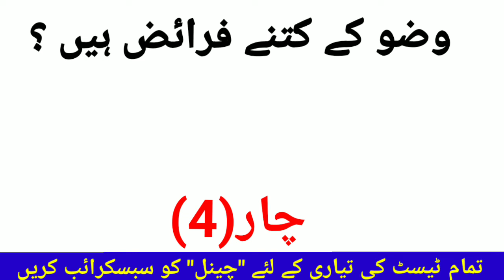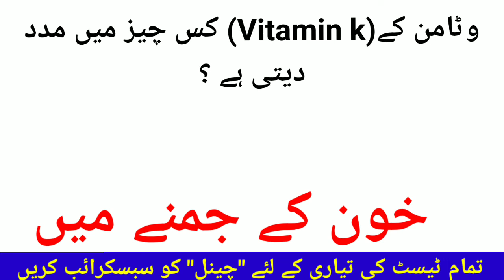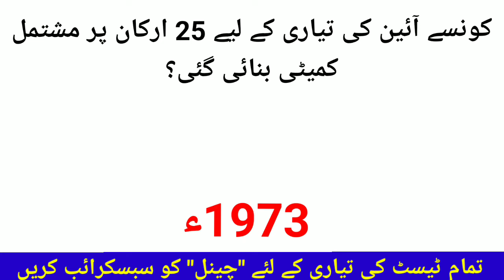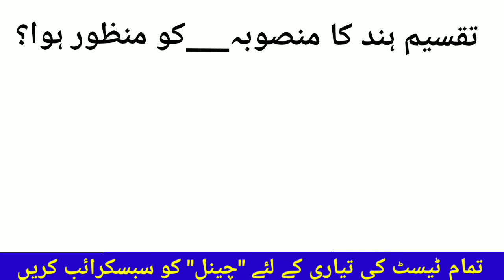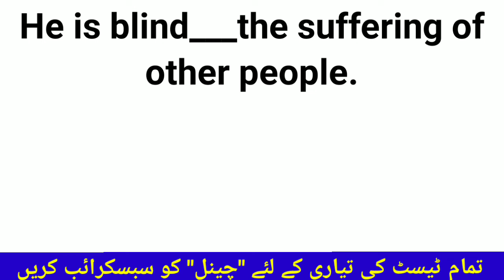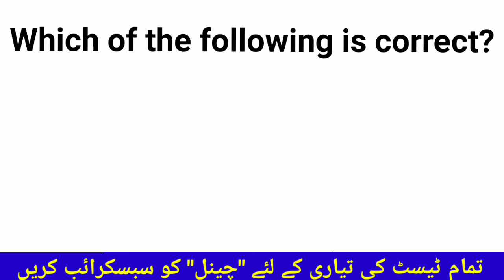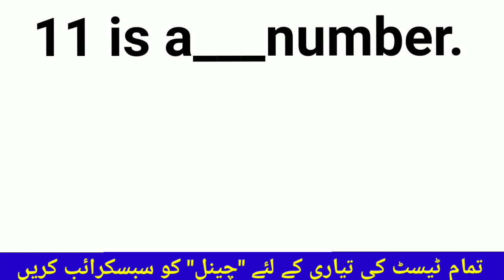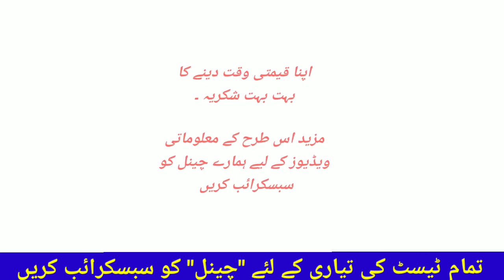ETEA Police Constable Complete Solved Paper Held on 03-09-2022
Police Constable Complete Solved Paper
ETEA solved paper 2022
Police Constable past papers kpk
Police Constable previous questions papers
Police Constable old papers questions
Police Constable past questions